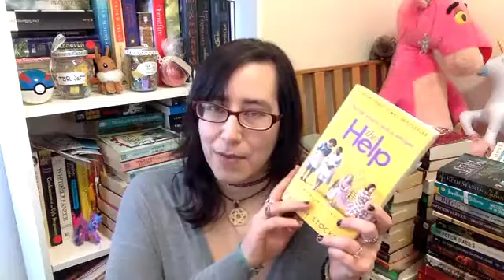Monthly Recommendations: Historical Fiction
In which I realize that all...10-ish Philippa Gregory books I've read have something problematic or questionable that completely went over my head 10 years ago when I read them.